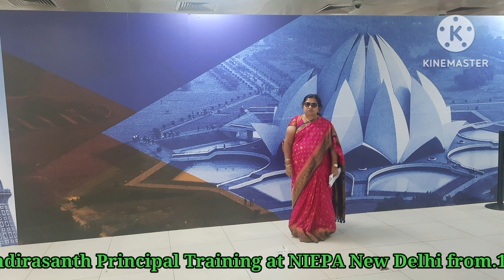Dr.M.IndiraSanthi KVRGCW Kurnool Principal NIEPA Training from 13.3.23 to 18.3.23 at New Delhi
NIEPA Principals Training from 13.3.23 to 18.3.23 at New Delhi